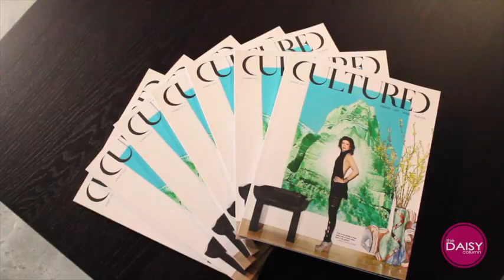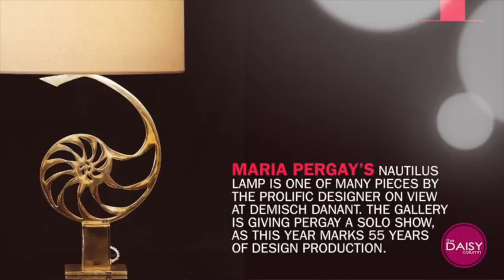Cultured Magazine Poltrona Frau • TheDaisyColumn.com • Daisy Olivera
• Video production by Executive Producer Daisy Olivera, the only TV news professional covering Miami society